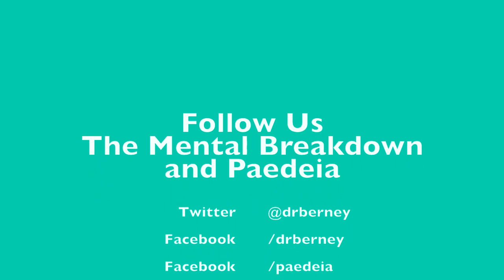Hyperhidrosis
Welcome to The Mental Breakdown and Psychreg Podcast! Today, Dr. Berney and Dr. Marshall discuss hyperhidrosis, a condition characterized by excessive sweating that affects approximately 5% of the population.

Learn more about hyperhidrosis from the International Hyperhidrosis Society